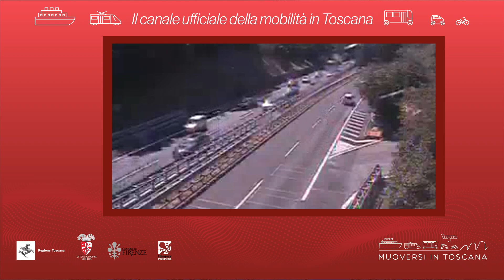Muoversi in Toscana - Edizione delle 10 del 18 gennaio 2020